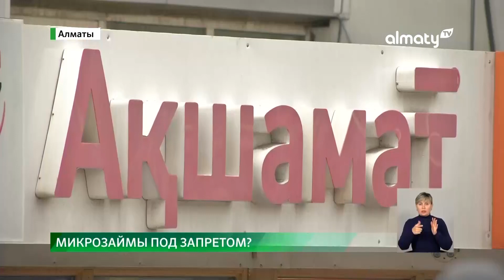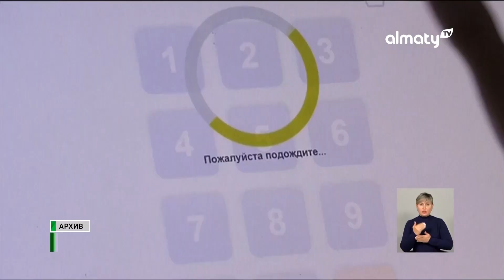Выдачу микрозаймов планируют ограничить в Казахстане